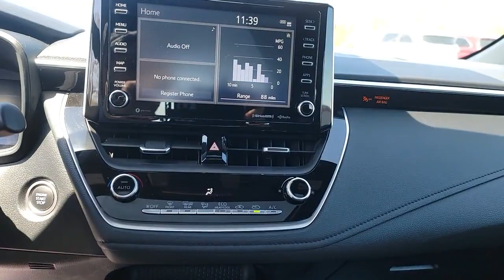2020 Toyota Corolla Countryside, Oak Brook, Oak Lawn, Elgin, Naperville, IL P10638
Black Used 2020 Toyota Corolla SE available in Countryside, Illinois at Continental Toyota. Servicing the Oak Brook, Oak Lawn, Elgin, Naperville, IL area.

Corolla SE
2020 Toyota Corolla SE - Stock#: P10638

Continental Toyota
6701 S. LaGrange Rd

2020 USED TOYOTA COROLLA SE! BLACK SAND PEARL! SUPER LOW MILES AND THE Odometer is 1,885 miles below market average!31/40 City/Highway MPGMECHANICAL & PERFORMANCE:2.0L 4-cyl DOHC 16-Valve Dual VVT-i, CVT Sport Suspension & Sport Drive Mode 18-in Machined Alloy Wheels w/ Dk Gray Accents and P225/40R18 Tires Paddle Shifters Front & Rear Disc BrakesSAFETY & CONVENIENCE:Toyota Safety Sense 2.0: Pre-Collision Sys w/Pedestrian Detection, Full-Speed Range Dynamic Radar Cruise Control, Lane Departure Alert w/Steering Assist, Lane Tracing Assist, Automatic High Beams, Road Sign Assist 8 Airbags: Dr & Fr Pass Adv Airbag Sys, Dr & Fr Pass Seat-Mounted Side Airbags, Dr Knee Airbag, Pass Seat Cushion Airbag Front & Rear Side Curtain Airbags Rear Seatbelt Warning Remote Keyless Entry System Integrated Backup Camera w/Projected Pth Fr & Rr Pwr Windows w/1-tch auto up/downEXTERIOR:Sport Mesh Gray Metallic Front Grille LED Headlights w/Accent & DRL LED tail & stop lights Color-Keyed Heated Power Outside Mirrors with Integrated Turn Signal Indicators Color-Keyed Rear Spoiler Single Exhaust w/Dual Chrome Tips Color-Keyed Roof-Mntd Shark-Fin AntennaINTERIOR:Premium Sport Seats with 6-Way Adjust Dr & 4-Way Adjust Passenger Seat Audio, 8 Touch Screen, 6 Speakers, HandsFree Bluetooth, USB Media Port, 1 USB Charge Port Siri Eyes Free, Apple CarPlay Compatible 4.2-in Color TFT Multi-Info Display Leather Steering Wheel & Shift Knob Auto Climate Control w/ Push Btn CntrlsADDITIONAL EQUIPMENT:Audio Plus - Includes 8-in. touch-screen,SE Premium Package: Blind Spot Warning (BSM) on color-keyed heated power outside mirrors with turn signal indicators, Smart Key System on front doors and trunk with Push Button Start, Power tilt/slide moonroof with sliding sunshadToyota Certified Used Vehicles Details:* Limited Warranty: 12 Month/12,000 Mile (whichever comes first) from TCUV purchase date* Warranty Deductible: $0* 160 Point Inspection* Powertrain Limited Warranty: 84 Month/100,000 Mile (whichever comes first) from TCUV purchase date* Limited Comprehensive Warranty: 12 Month/12,000 Mile (whichever comes first) from certified purchase date. Roadside Assistance for 7 Year / 100,000 Mile* Transferable Warranty* Roadside Assistance* Vehicle HistoryFounded in 1961 by John and Herman Weinberger, Continental Motors began its existence as an import repair shop in Lyons, IL. The Weinberger's reputation for excellent service spread quickly among sports car enthusiasts, and it wasn't long before the two brothers were approached by triumph to open a new car dealership in 1962.Awards:* 2020 KBB.com 10 Coolest New Cars Under $20,000